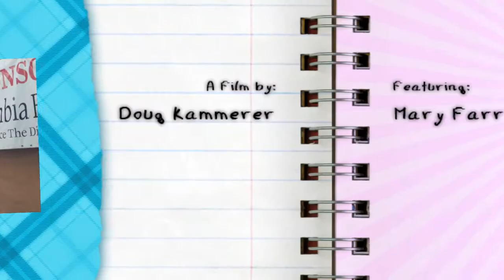Mary Farr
Mary Farr Singer, Guitarist
Gig Harbor, WA
Produced by Doug Kammerer